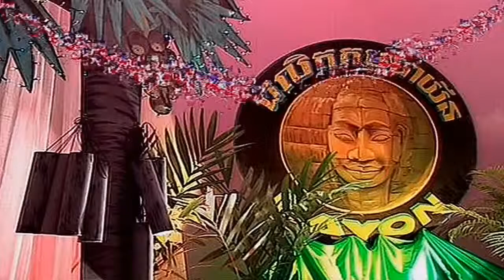Soum Kom Baok Prah Touch Sunnix Eng) YouTube [720p]